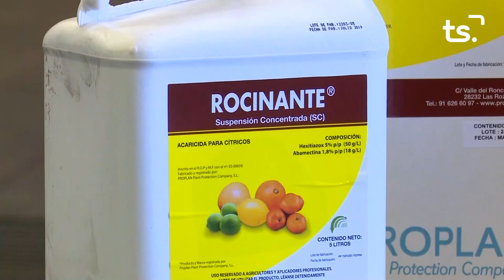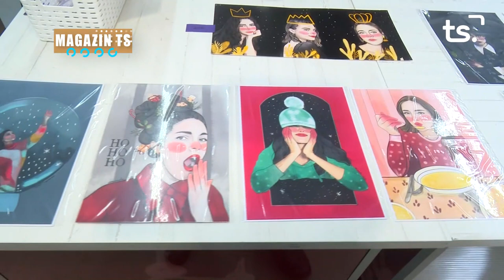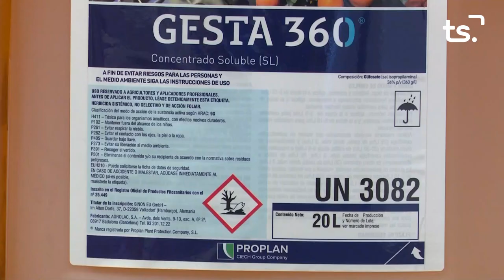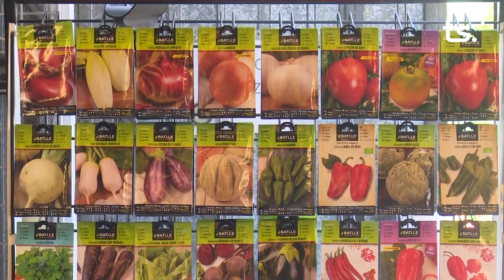MAGAZIN TS DIMARTS-FIRA MERCAT, 'MERCAT D'ART' - 2022-12-27